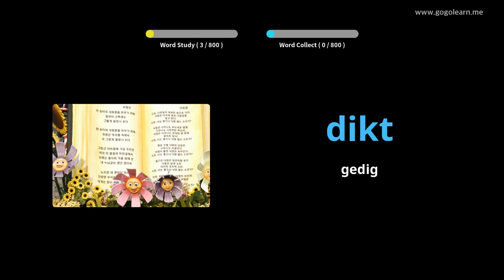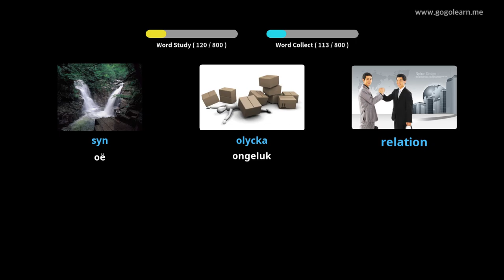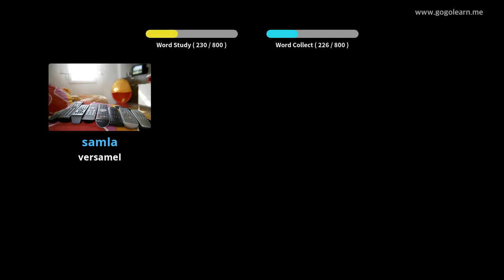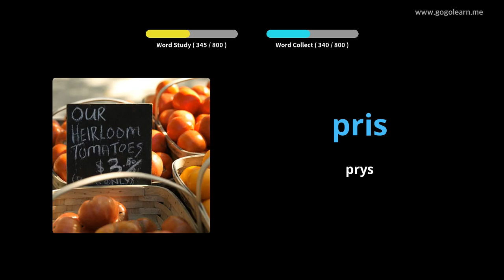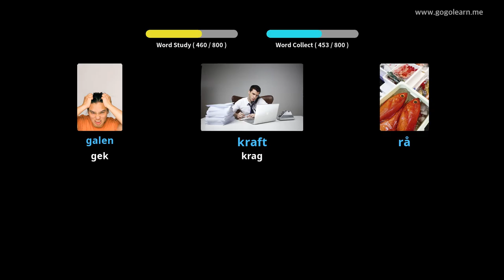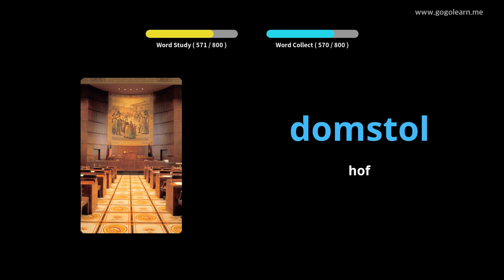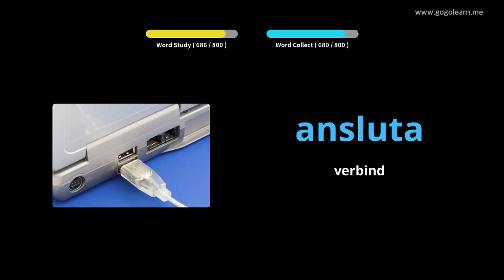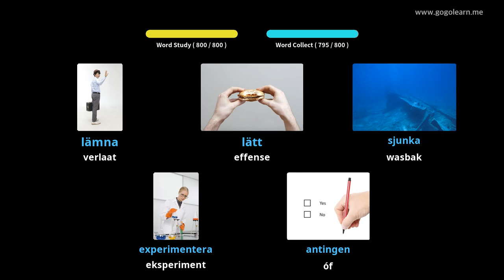Sweedse woordeskat middelbare skool | Golearn